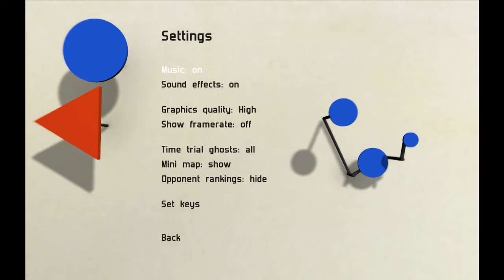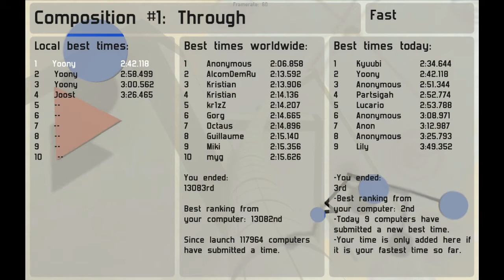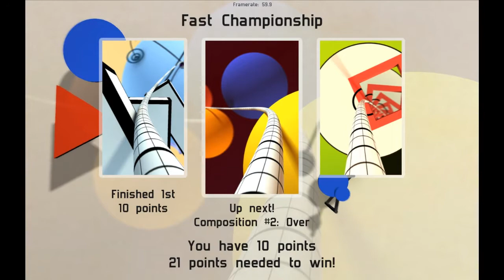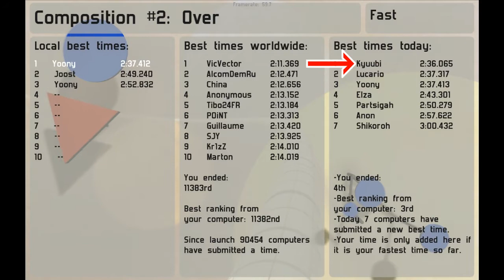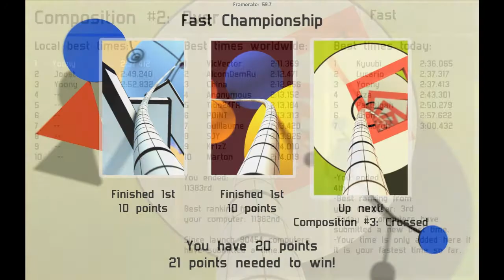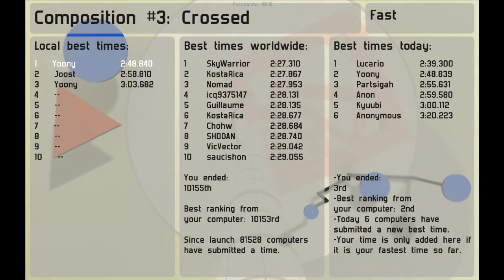PROUN un jeu bien sympas !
Proun, un jeu que j'ai découvert par pur hasard, je le trouve assez sympas, je sais pas sur quel plateforme il est disponible mais moi je joue sur PC !
Si la vidés vous as plus, pensez à mettre un "like" et un petit commentaire. Si elle ne vous as pas plus mettez un "dislike" ainsi qu'un commentaire qui dit ce qui ne vous as pas plus ! (des commentaires constructif, pas de "c'est une vidéo de merde" ! Expliquez ce que vous avez pas aimez !)